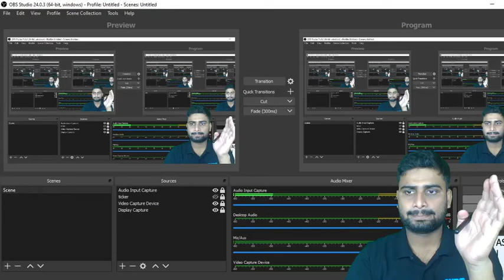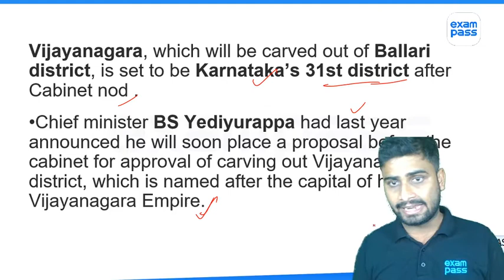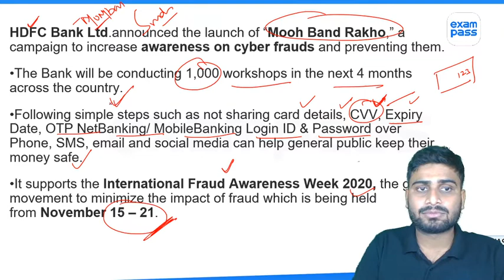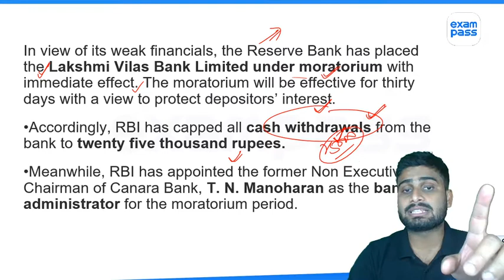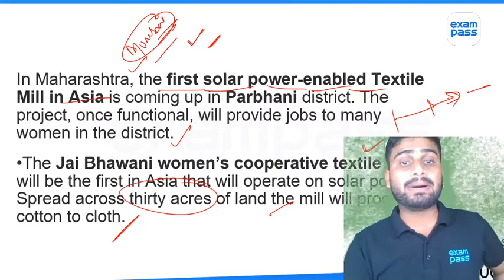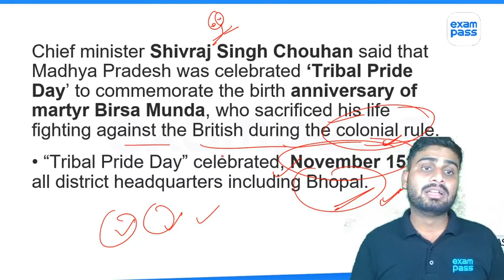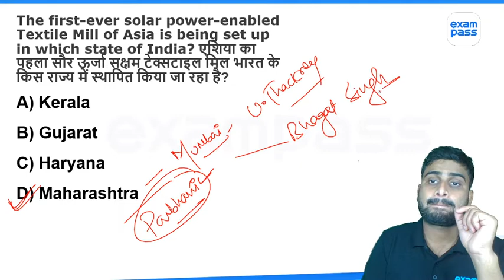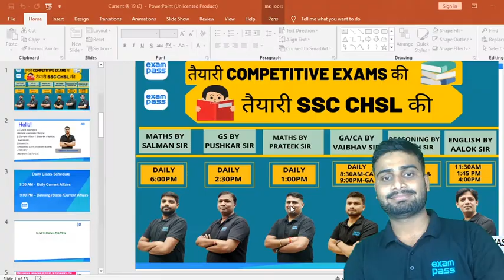Daily Current Affairs | 19th November Current Affairs | Today Current Affairs | Vaibhavshow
Current Affairs
1st september current affairs
Today Current Affairs
currentaffairs
1stseptembercurrent affairs
September current affairs
2nd september current affair
current affairs
november current affairs
2nd novermber current affairs
3rd november current affairs
3rd november
3 november